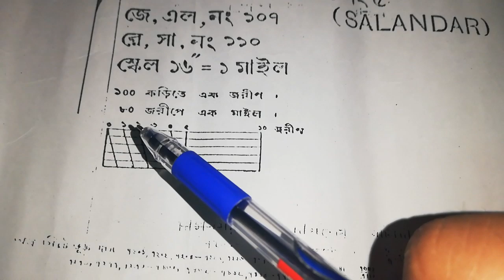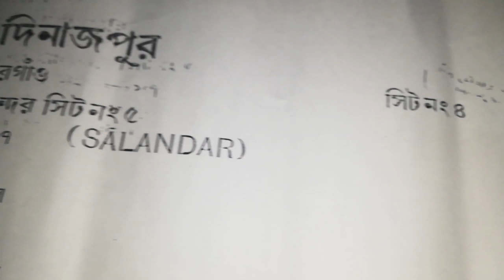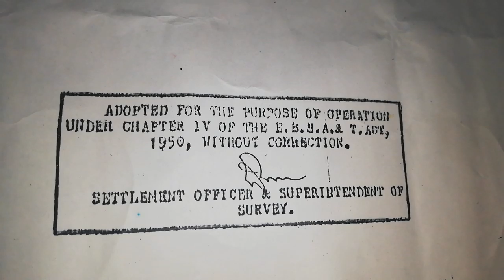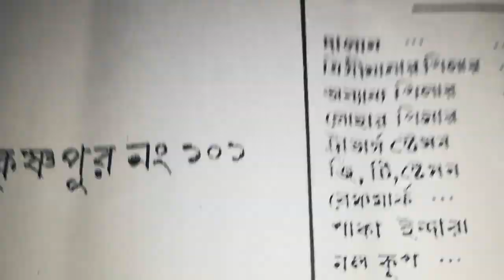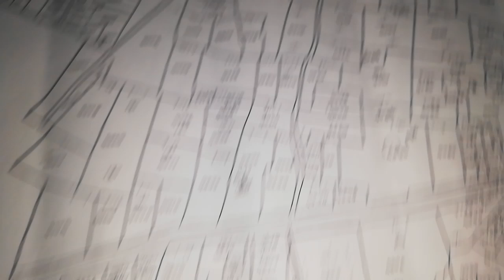জমির মৌজা ম্যাপ পরিচিতি জেনে নিন কি কি লেখা তাহকে নকশায় সাতকাহন ep#583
মৌজাম্যাপ জমিরম্যাপ ভূমিরনকশা Satkahon by ajim video playlisht